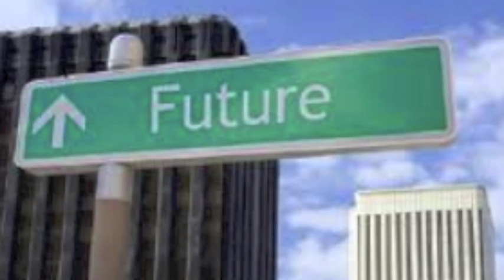The Effects of Coal on the Environment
Thanks again
Alexandra and Katie